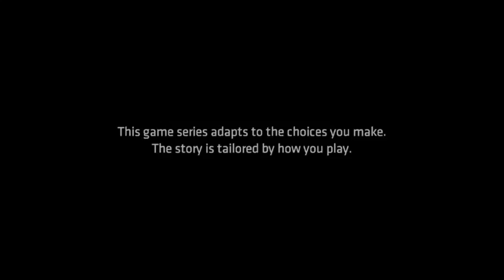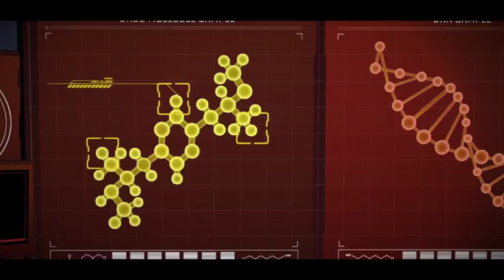MADNESS OF MEN-Batman: the telltale series [S1E4]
Apart of lady arkham's plan of revenge, Bruce is thrown into Arkham asylum were he meets a patient who is fascinated by him. Harvey grows more unstable and dangerous. Batman tries to delve into Victoria's past.

This was originally streamed on twitch.com.

This video is unedited and has no commentary.